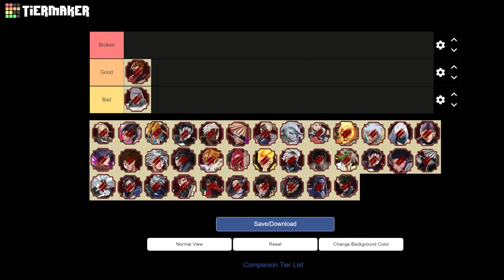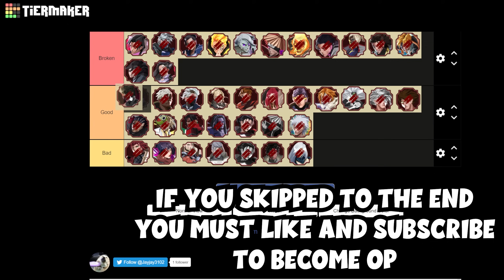The *BEST* Companion Tier List In Shindo Life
This is the NEWEST Companion Tier List for Shindo. In this video you will find the BEST Companion in Shindo Life. This Companion Tier List Video Includes The Newest Companions in Shindo! You could say that this shows the Shindo Life Best Companion. This Shindo Life Companion Tier List will help you guys find the best Companions currently in the game! Also, this Shindo Companion Tier List may possibly help you guys form your own opinion over the Companions in Shindo Life. This Shindo Life Tier List could also help you with your Shindo Life Combos!